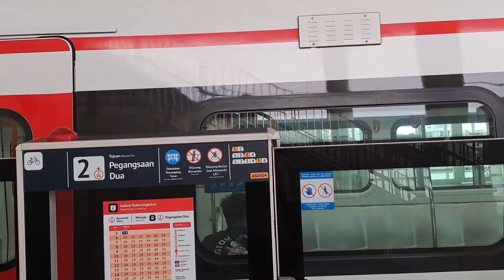IGBT-VVVF Sound Compilation | Jakarta Edition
All IGBT-VVVF Traction motor sounds from KRL, MRT & LRT Jakarta and LRT Jabodebek.